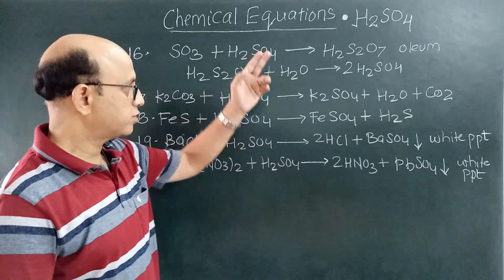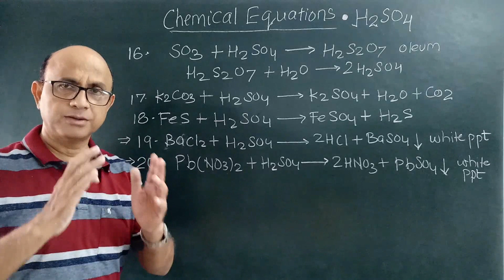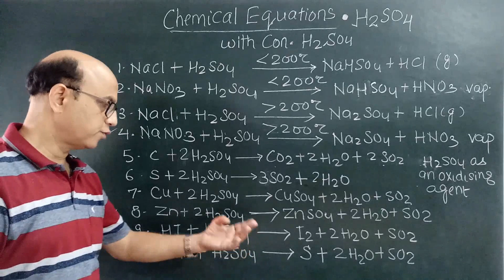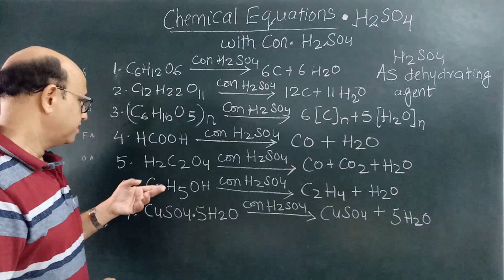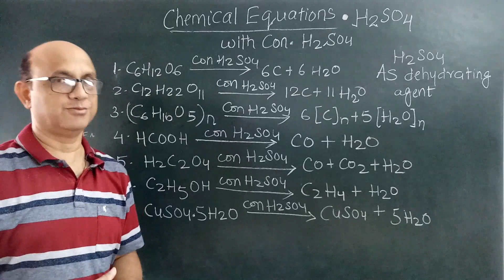icse class 10 ..chemistry...chemical equations from whole syllabus part- 5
students in this video you will get collection of chemical equations related with sulphuric acid